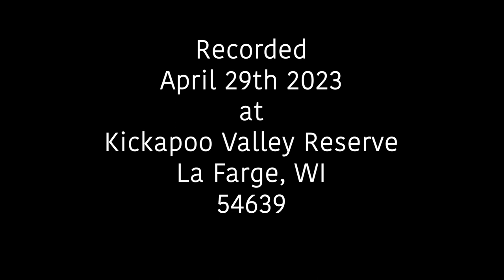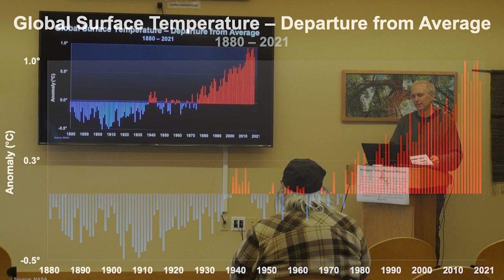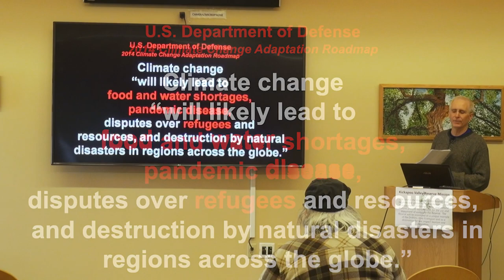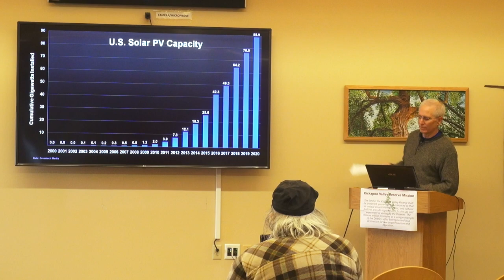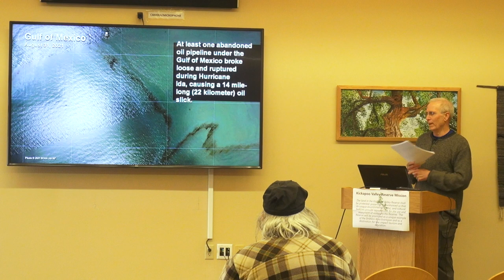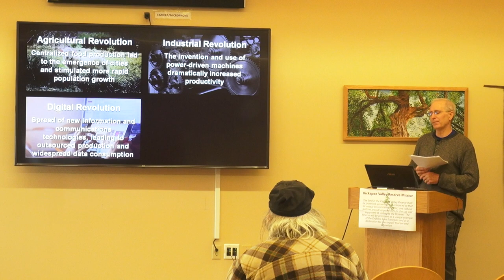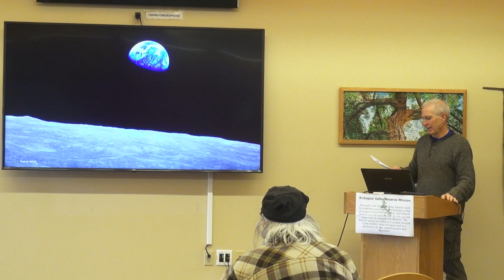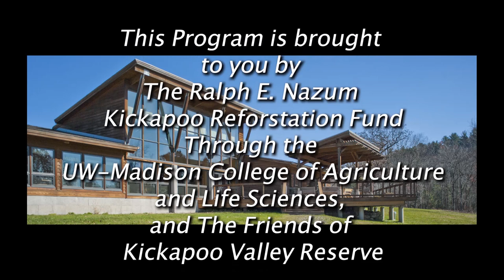Climate Reality | Jeff Steuer | Kickapoo Valley Reserve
Presenter: Jeffrey Steuer. Steuer describes himself as a citizen interested in Climate Change; however, he also has an impressive background as retired water engineer with the U.S. Geological Survey, Water Resources Discipline.  With an M.S. in Hydraulic Engineering, University of Wisconsin, Madison & a B. S. Ocean Engineering, U.S. Coast Guard Academy, he has worked as a Professional Hydrologist for the State of Wisconsin.

Jeff Steuer’s “Climate Reality” presentation covers:

1. THE SCIENCE OF CLIMATE CHANGE - its causes and impacts, including:

- The latest developments in climate science
- How the crisis is impacting the world today
- The urgency of shifting from fossil fuels to renewables.

2. HOW CLIMATE CHANGE IS TRANSFORMING DAILY LIFE FOR COMMUNITIES AROUND THE WORLD.

3. SOLUTIONS AVAILABLE TODAY.

Jeff Steuer is an excellent guide for finding out more about the reality of Climate Change - and what we can possibly do.

 Come join us to learn and to share.

The Ralph Nuzum Lecture Series is brought to you by the Ralph E Nuzum Kickapoo Reforestation Fund through the UW-Madison College of Agricultural and Life Sciences, the Friends of Kickapoo Valley Reserve, and supported by Badger Talks.